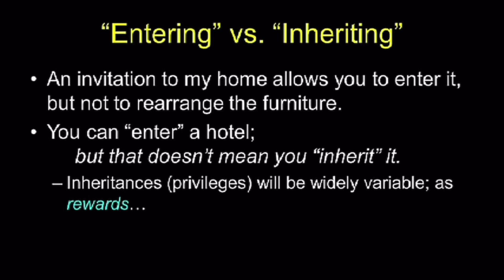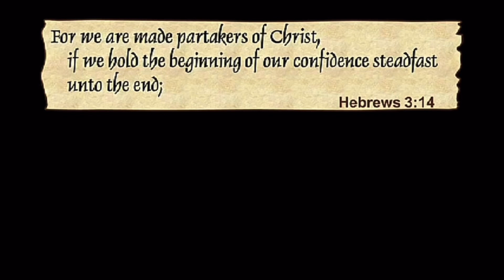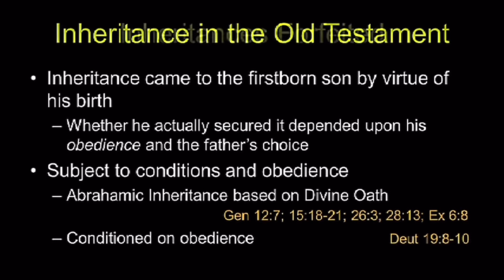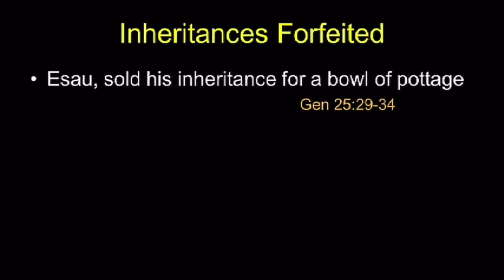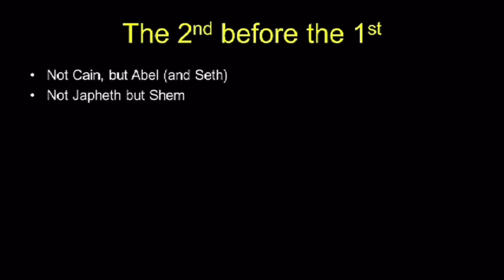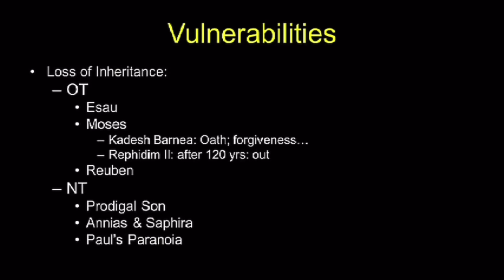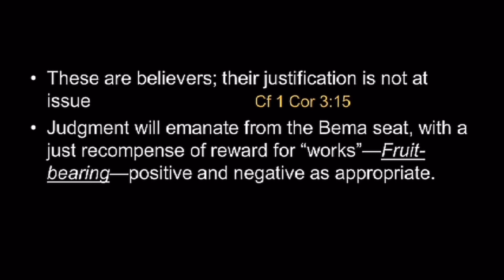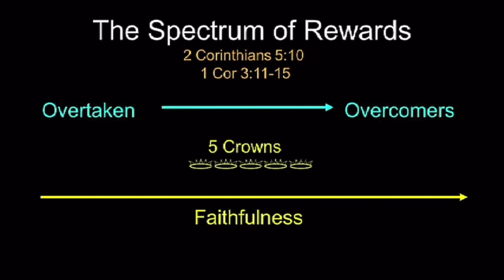‘Entering’ vs. ‘Inheriting’ ~ Chuck Missler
This segment is from Chuck’s ‘End Times Scenario’ briefing pack